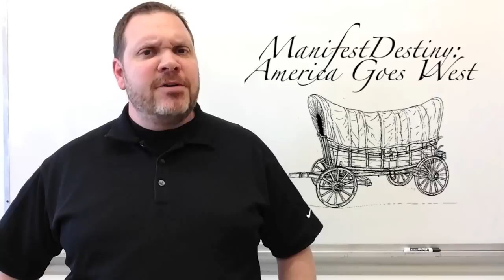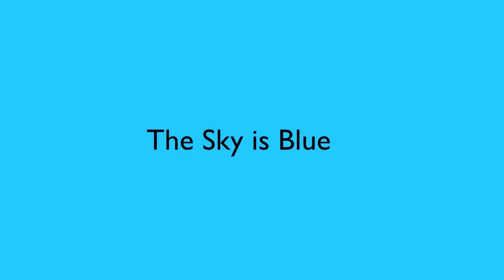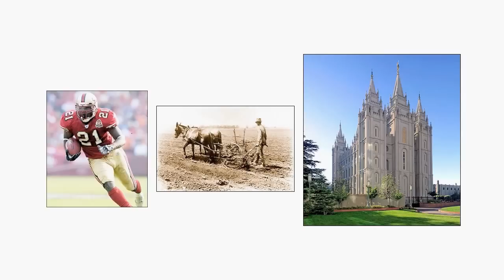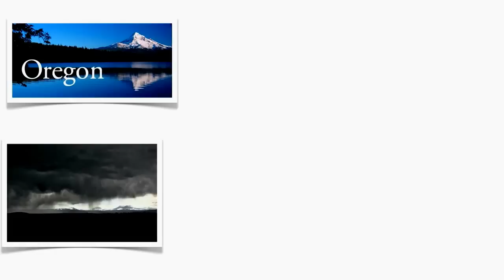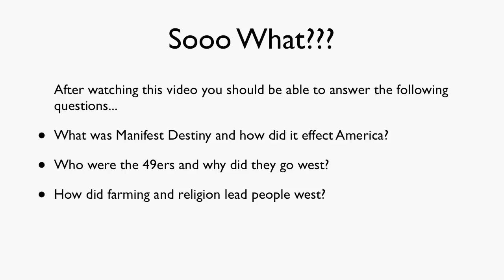Manifest Destiny: America Goes West Pt I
Part one goes over our unit questions, defines manifest destiny, and talks about the the main groups of pioneers who went west.